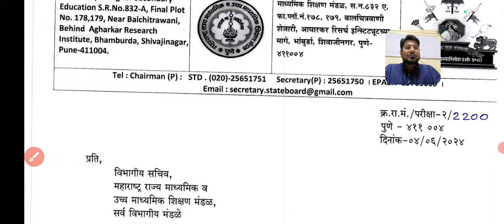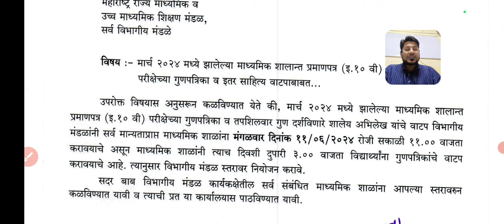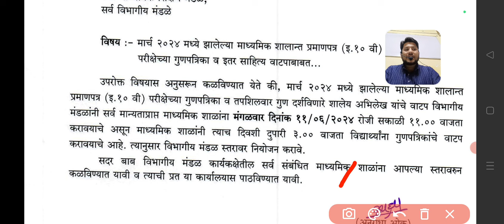10th Marksheet Distribution update